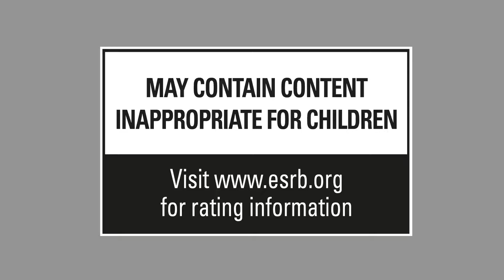SHENMUE 3 (2019) Anuncio (Tráiler Official en PC PS4 2019)